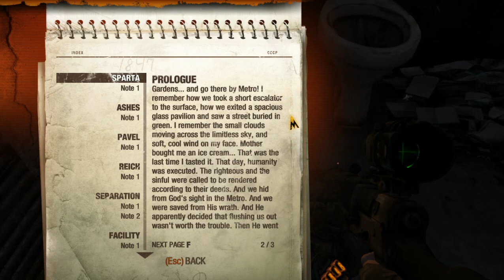Metro Last Light Redux - PC Gameplay Full Walkthrough Part 4 (No Commentary)